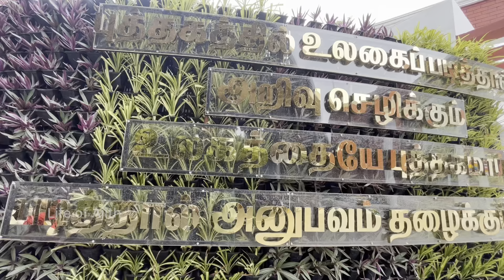Cookr ஆப் மூலம் வீட்டிலிருந்தே சமைத்து மாதம் 40 ஆயிரம் வரை சம்பாரிக்கலாம் | Life Of Ajith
Craving a homemade feast? Look no further, the revolutionary home food app that brings the joy of delicious home-cooked meals right to your doorstep.

Cookr app recently launched in many cities offers homemade food prepared by home chefs.

They are providing food of great quality at affordable prices.

Do try your favorite dish from @cookr.india and encourage home cooks.